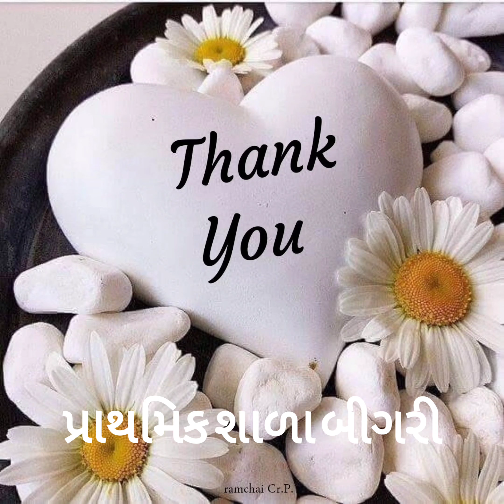શિક્ષકદિન ઊજવણી ## પ્રાથમિક શાળા બીગરી 2023